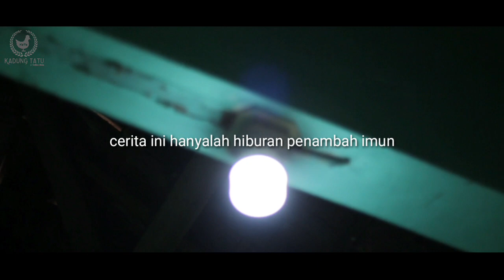PEDULI NGATI ATI - Eps. Kisruh ASI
Talent ;
- Agus Ussoli Vagino
- Heru andi (Mentel). Mentel Kintamani
- Eko Nasa. Darman Gendhel
- Lia. Mbak Nenen
- Mbah Heru. Dalimin tletong
- Puput. Darmi
- Herjuno Tuwek. Dukun

Sampai jumpa di varian berikutnya...
VID ini hanya hiburan semata... buat penambah imun.

selalu jaga kesehatan ya Lur di tengah pandemi ini
dengan melaksanakan 5M

1. Memakai masker,
2. Mencuci tangan pakai sabun dan air mengalir,
3. Menjaga jarak,
4. Menjauhi kerumunan, serta
5. Membatasi mobilisasi dan interaksi.

Semoga kita selalu di beri kesehatan... Amiin

Kadung Tatu Production